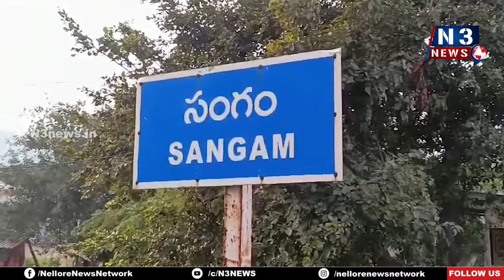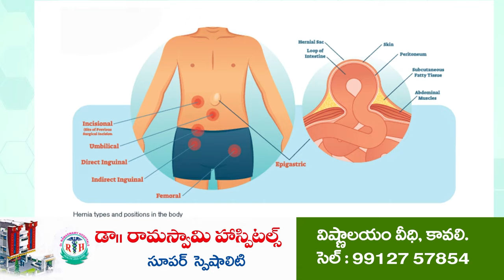ప‌డ‌మ‌టిపాలెంలో జ‌గ‌న‌న్న ఆరోగ్య సుర‌క్ష | Jagananna Arogya Suraksha | Padamatipalem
- ఆరోగ్య సుర‌క్ష వైద్య‌శిబిరాన్ని ప‌రిశీలించిన ఎంఆర్‌వో నాగ‌రాజు, ఎంపీడీవో గోపి